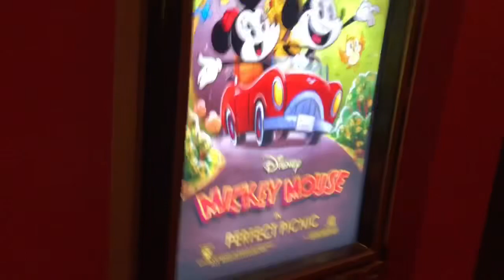Railway Running! | Walt Disney World Vlog #2: Hollywood Studios